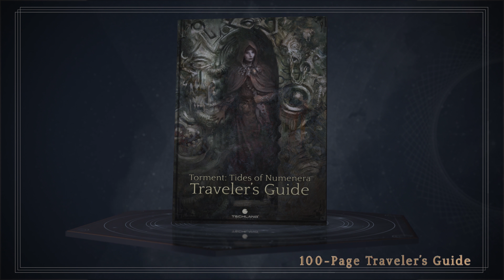Torment: Tide of Numenera Collector's Edtion Trailer 3840x2160p \4K UltraHD\